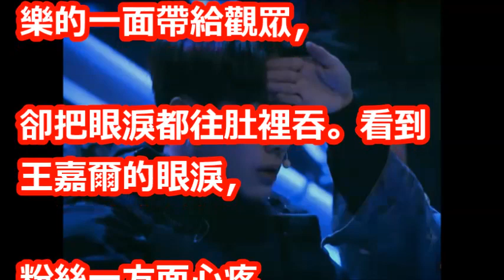王嘉爾被黑粉狂罵4年 當粉絲面淚崩：心很累，所有人都看不起我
【相關視頻】

王嘉爾 & 鹿晗- 街舞比賽 終極一戰，太帥了。 贏是正常的吧!! Jackson Wang Ka-Yee & Lu Han Just won the dancing battle.